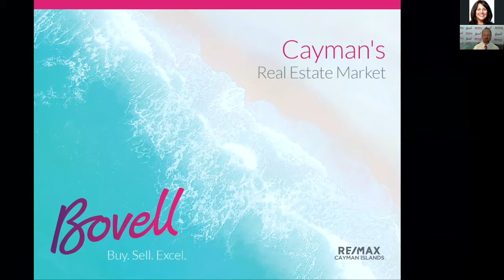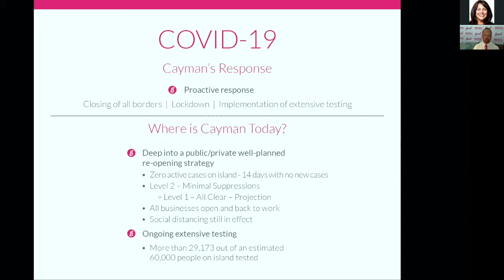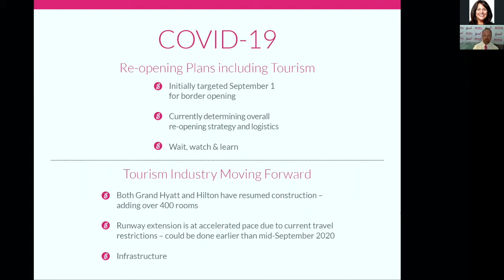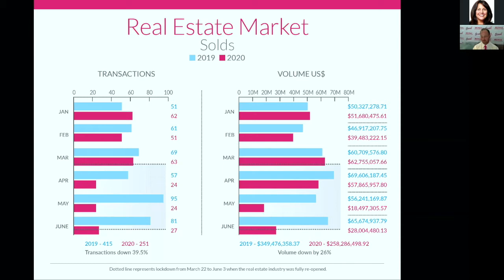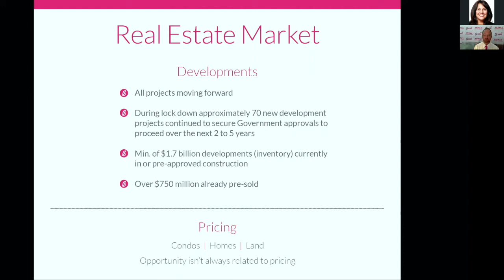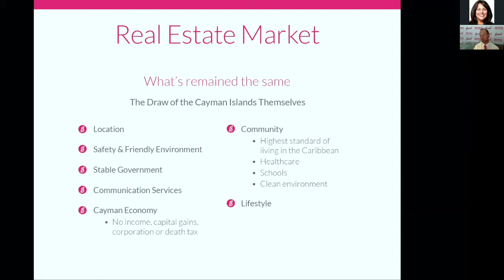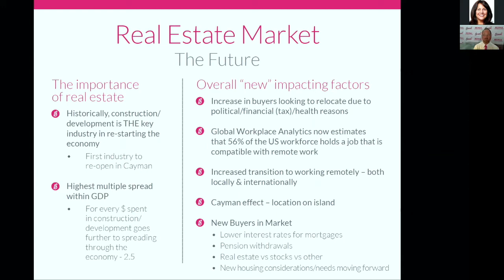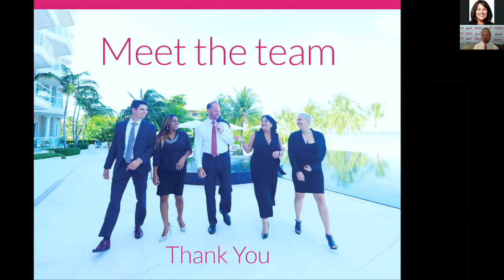Real Estate Market Update by James Bovell at RE/MAX Cayman Islands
James Bovell, broker/owner at RE/MAX Cayman Islands presents an informative and transparent webinar on the real estate market in the Cayman Islands – where we were, where we are now and what the future looks like, as well as outlining why Cayman’s real estate market will continue to appreciate. These are unprecedented times for all of us and this webinar creates a dialogue about real estate by addressing key questions by webinar attendees.